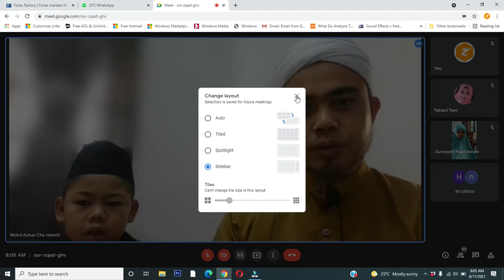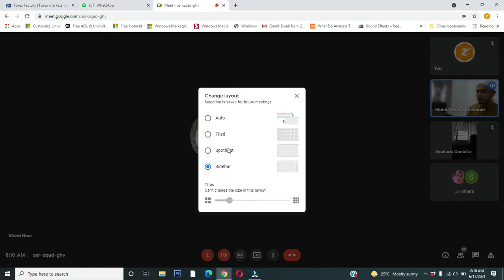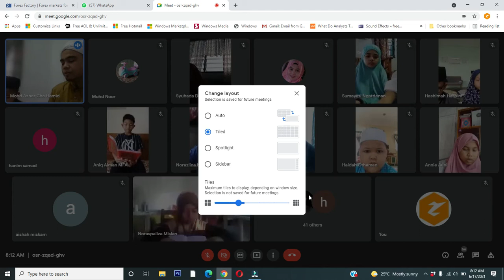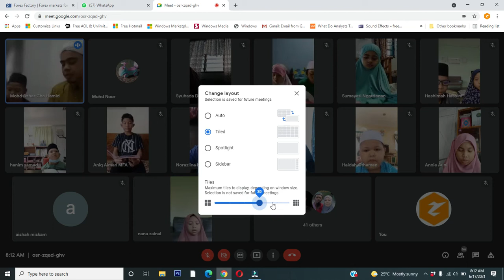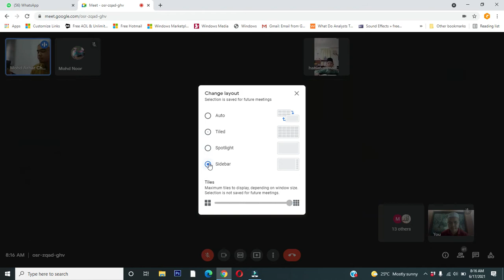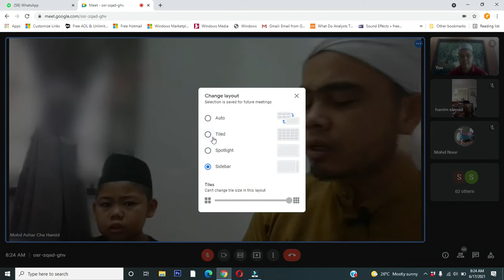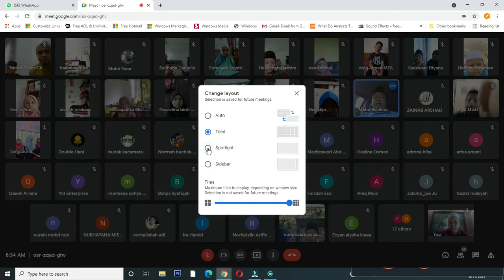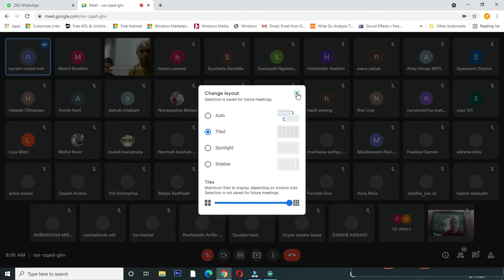BACAAN YASIN SECARA GOOGLE MEET | MAOKIL 2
Bacaan Yasin secara Google Meet bersama guru-guru, murid-murid dan ibu bapa yang dipimpin oleh Ustaz Azhar Che Hamid..